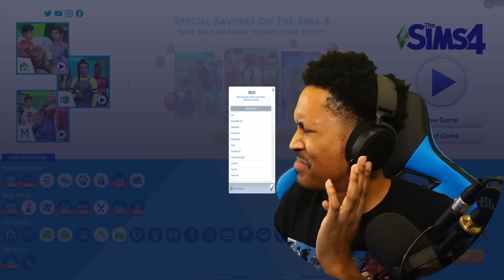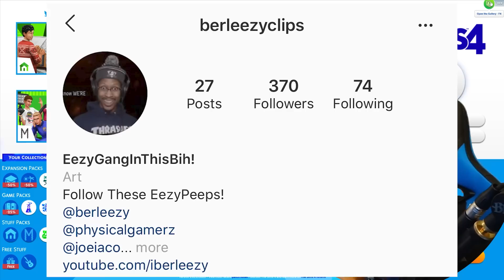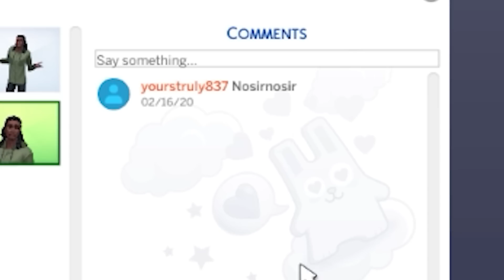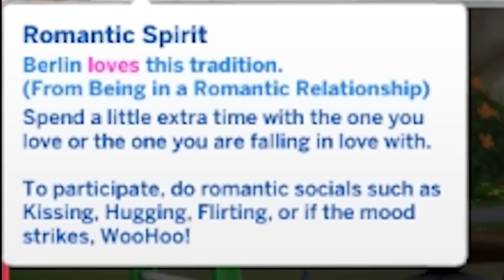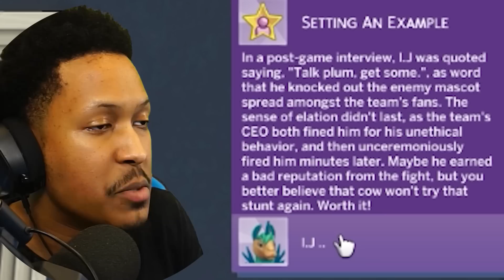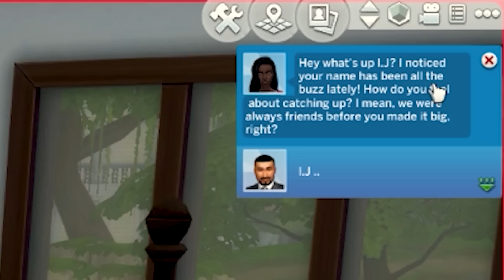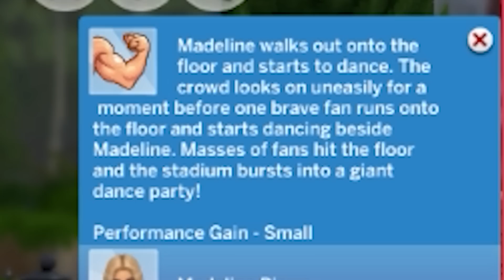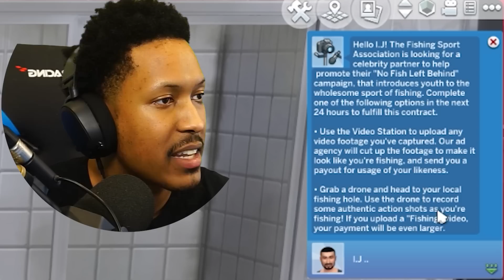What Have I Done To Mortimer Goth...